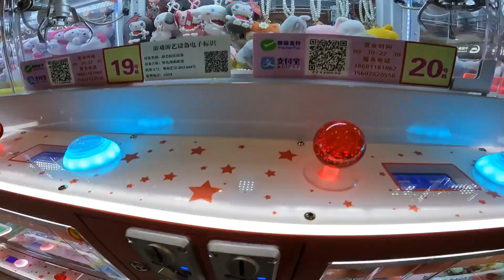没想到啊，娃娃机还能这样出货？娃娃机